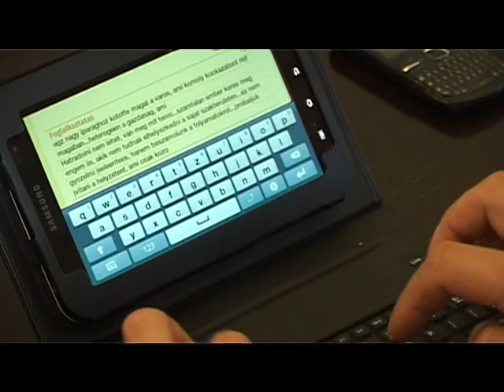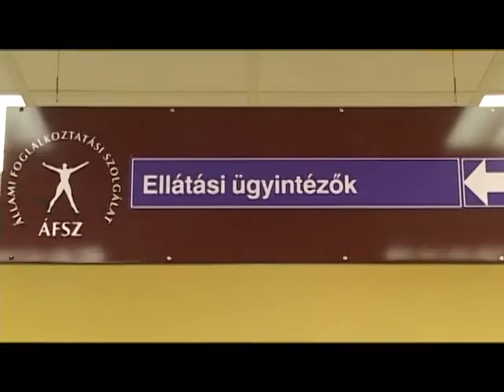Bíztató folyamatok a munkaerő-piacon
Tovább csökkent az álláskeresők száma Székesfehérváron és környékén -- Májusban javult a foglalkoztatási helyzet a térségben. Az előző hónaphoz képest Székesfehérvár körzetében 580 fővel csökkent az álláskeresők száma.